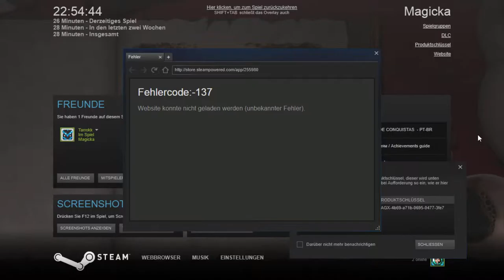Der (Un)tote - Magicka Folge 1 mit Tarrokk [Deutsch/German]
Tarrokk und ich hatten Lust mal n bisschen Magicka zusammen zu spielen. Deshalb dachte ich, ich nehme das einfach mal auf. Viel Spaß dabei :)

Magicka
Das erste Spiel der Magicka Reihe (2011).